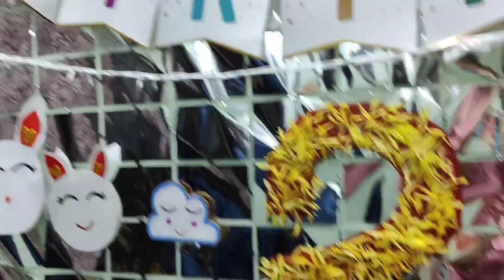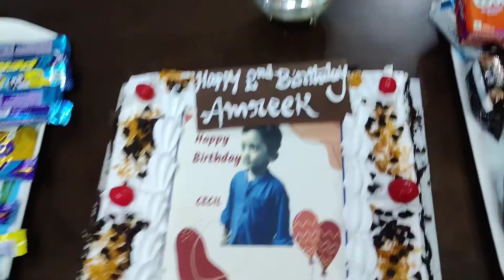My Li'l one🧿 || Cecil's😘 || 2nd Birthday🧿 || Celebrations🎉 || Decorations✨ || DIY🎊 || Sushma Vogue💃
Hello all.

This video is all about my lil one my Sonshine my younger son CECIL'S birthday 😄😄😘😘

He just completed two beautiful years with lots of memories and happiness💗

So please do watch the video and pour your love and blessings ☺️☺️